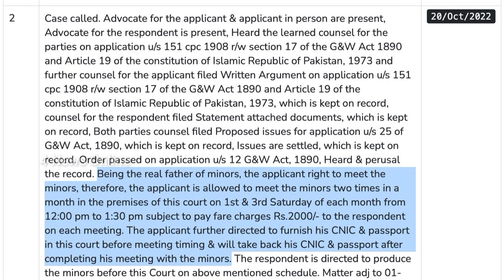Feroze Khan Won the Case Court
Court allowed Feroz khan for meeting with his children.